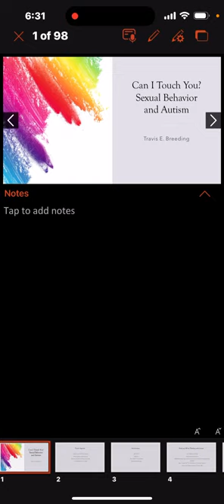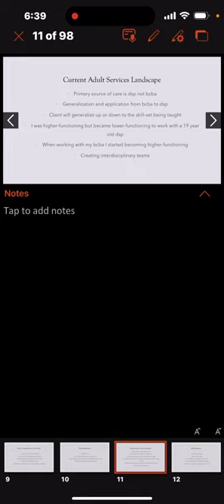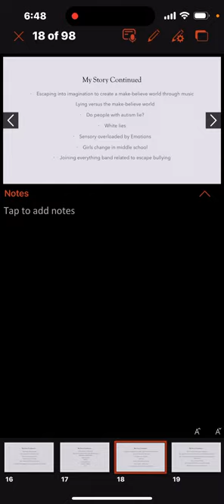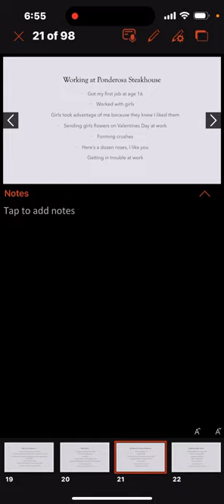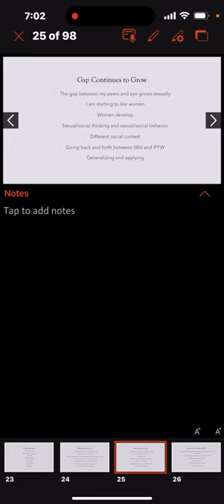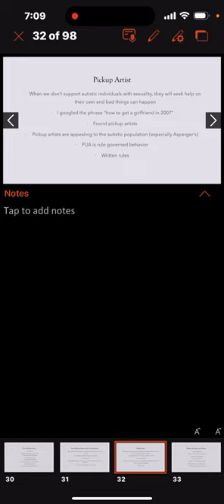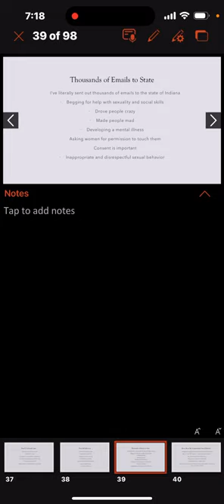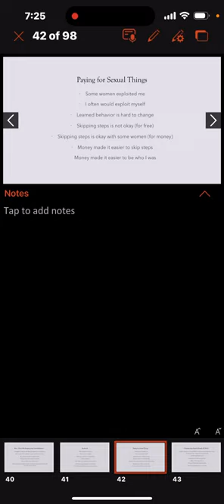Can I Touch You? Intermediate Sexual Behavior and ASD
This is everything but the birds and bees if sexuality and autism.  Can I Touch You details Travis personal journey with how he became labeled as a sexual predator by misunderstanding appropriate sexual behavior.

Travis had no one working with him on understanding these challenging nuanced behaviors and felt alone in his journey.

Travis was very inappropriate and disrespectful sexually toward women and now he is learning how to be more sexually appropriate in his intersections with women.

In this presentation he will detail his journey through sexual behavior.